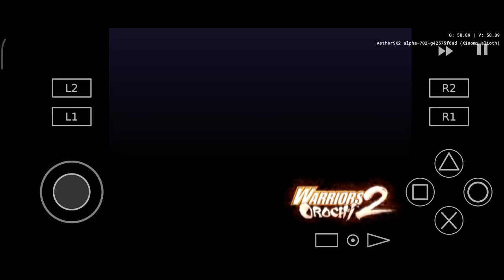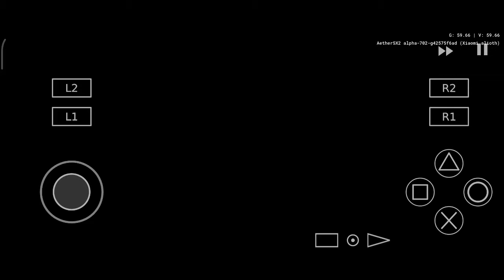Warrior Orochi 2 WEI Part 5 - AetherSX2